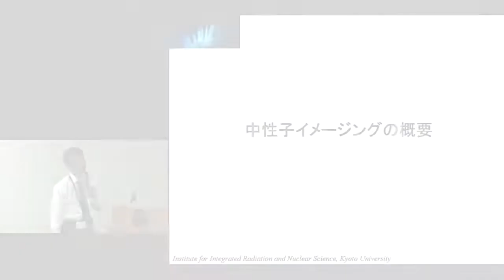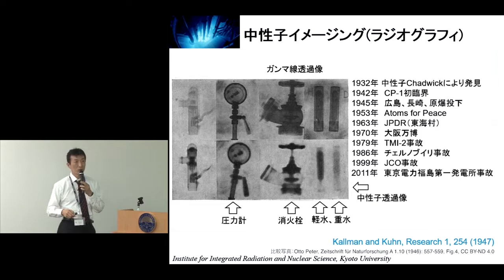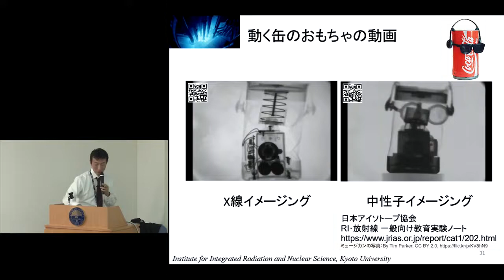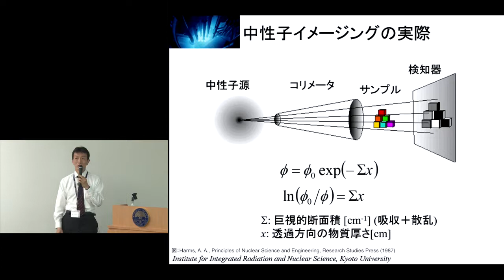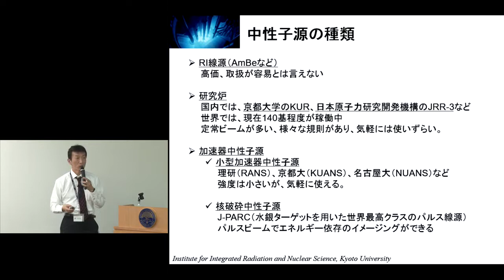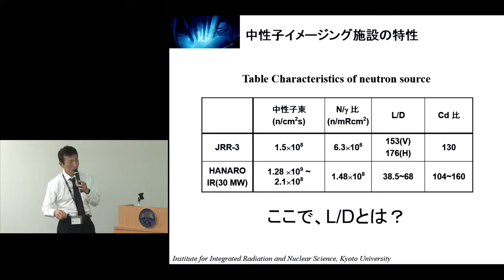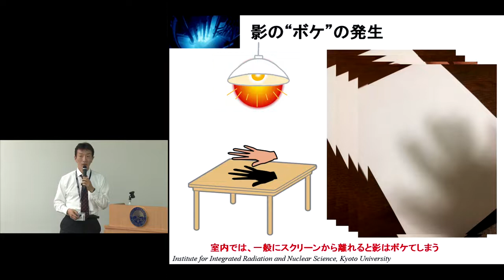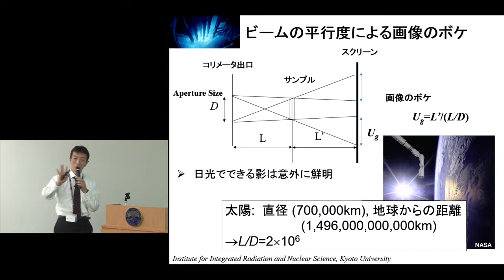第94回 京都大学丸の内セミナー「中性子で“視る”流れ」齊藤 泰司（複合原子力科学研究所 教授）2018年5月11日 チャプター5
中性子で“視る”流れ
齊藤泰司 （複合原子力科学研究所 教授）
チャプター5　中性子イメージングの概要

2018年5月11日